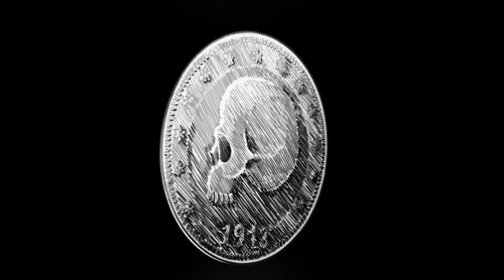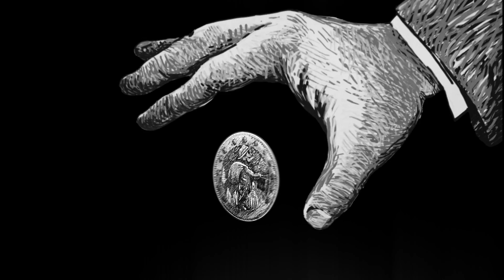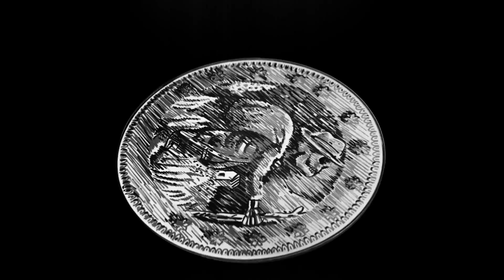Chris Shape - Eat The Bankers (Official Video)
Italian DJ and producer Chris Shape is no stranger to making techno, having been among the founding fathers of the italian techno/rave scene. His EP Eat The Bankers is his first project in over 5 years and his first release as a solo artist.

“Eat The Bankers“ takes the listener on a journey into a dark and sinister soundscape reminiscent of 90s electro jams. The eponymous first track of the EP sets the tone with dark, spacey synths and slowly builds to a climax. The second track, Shidevari, is another eerie, synth infused electro banger.  The EP’s third and final track is a slowburning techno belter for the dancefloor. The track continues the EP’s overall sinister mood, with dark, pulsating synths and aggressive, raucous percussion.

Eat The Bankers is set to release on vinyl and digital via International Gigolo Records.

Direction: Piero Fragola & Matteo Giampaglia
Productin: Piero Fragola
DoP: Piero Fragola
Editor: Piero Fragola
Paintings: Matteo Giampaglia